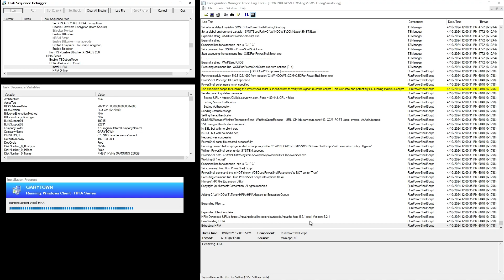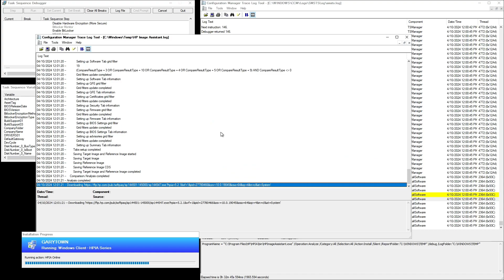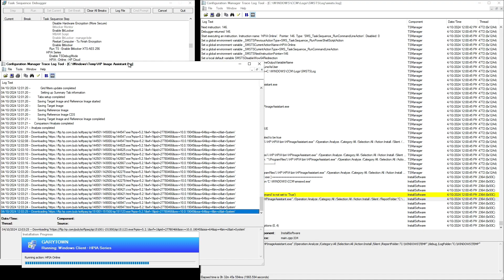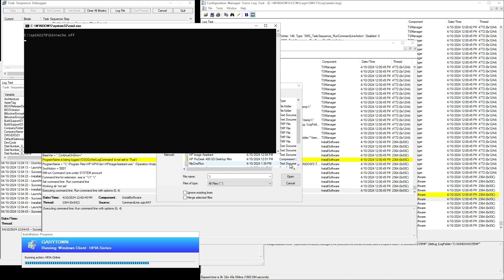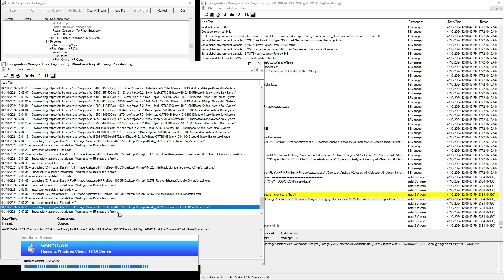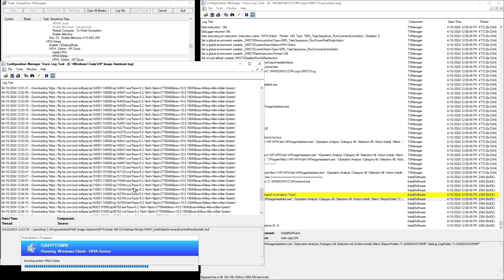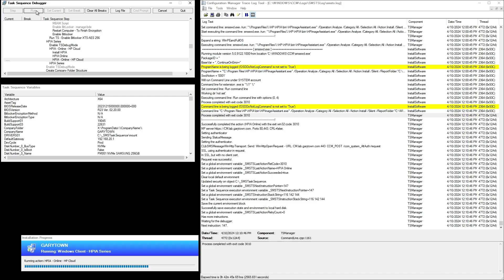HP Image Assistant - ConfigMgr OSD - Pull from HP Cloud Servers - Latest Updates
This demo is the most basic way to run HPIA during a Task Sequence.  It will scan the device and reach out to HP's Cloud, pulling down all of the latest drivers and software.

The first step downloads and Installs HPIA to the machine, then the second step runs HPIA.